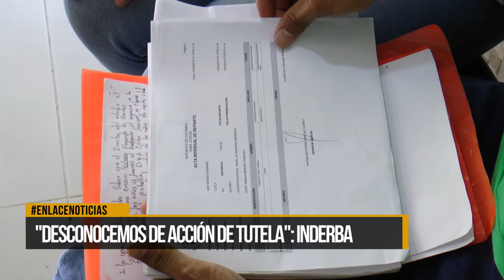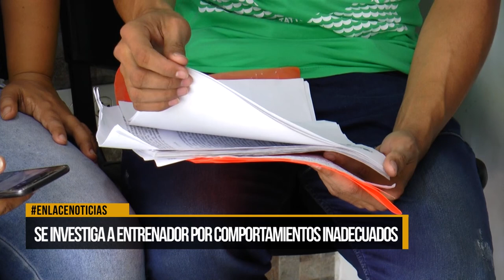"Se realizo un evento masivo sin permisos": Baena